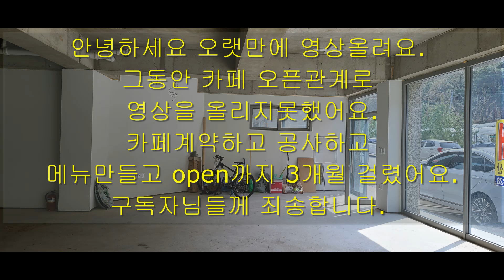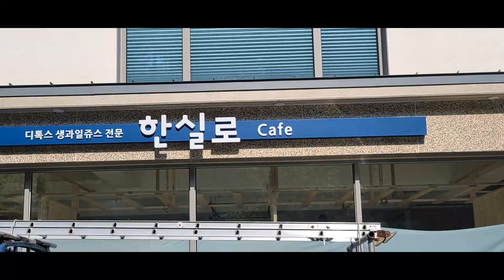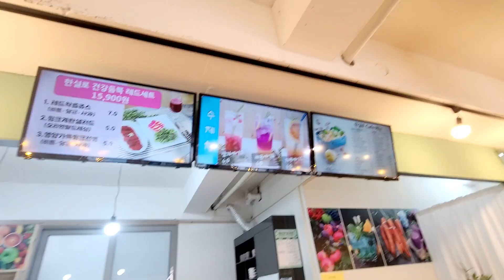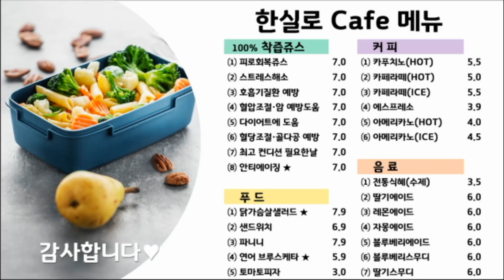카페오픈했어요.....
안녕하세요? 모두들 건강하시죠?
오랜만에 영상 올립니다.
그동안 카페오픈한다고 5~6개월간  고민하고 준비하고 공사하고 오픈하느라
너무 바쁘게 살았어요. 살도 쑥 빠져서 얼굴이 반쪽이 되었다고 하네요
카페오픈하면 90%는 망한다는요즘!... 기어코 오픈했어요.
그런데 ..정말 망하면 어쩌지 하는 걱정을 엄청나게 했어요.
그러나 믿는구석이 있어서. 과감하게 밀어부쳤습니다.

저는 바리스타 자격증은 있지만 커피보다는 건강에 더 관심이 많아서 건강관련 카페를 시작하였습니다.
여러가지 사회생활에서 배우면서 늑깎기 카페지기를 하는중입니다.
매상도 매달 늘어나고 있는 추세라 정직하게 성실하게 가족에게 제공하는 정성으로
준비하려고 합니다
오늘은 저희카페메뉴중에서 닭가슴살 샐러드얘기입니다
처음에는 닭가슴살샐러드를 편하게 판매하려고 인터넷에서 도매가로 주문하여 손님께 제공하였으나
인스턴트냄새가 싫다는 손님들 때문에  결국 생고기를 주문하여
직접 간하고 구워서 제공합니다.
저에게 직접 손질해서 판매하라고 충고해주신 손님께 감사드립니다.
많은 정보를 뒤져서 막상 준비해보니 쉬운일을 내가 인스탄트를 구매해서 판매했구나. 라는 반성을 하면서
내가 싫으면 남도 싫다는것을 새삼 느껴봅니다.
저희 카페에서는
올리브기름과 100%양조간장을 사용하며  시럽은 사용하지 않습니다.
건강관련 착즙은 여러 방송매체나 의사샘,식품영양학샘들께서 제공해주신 자료를 가지고
그분들이 발표한 비율로 착즙을 준비해서 제공합니다
비가오고 태풍과 명절전에는 시금치 한단에 10000원이 넘는 바람에 시금치가 들어가는 착즙은 해드리지못했습니다

자세한 내용은 블로그에 올려드렸습니다.

마지막 제공 사진은 너무 예뻐서 퍼오기 했습니다